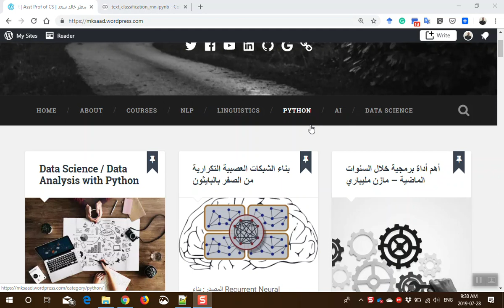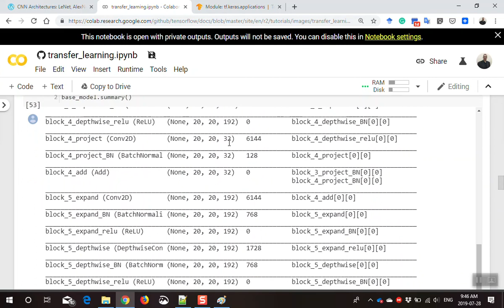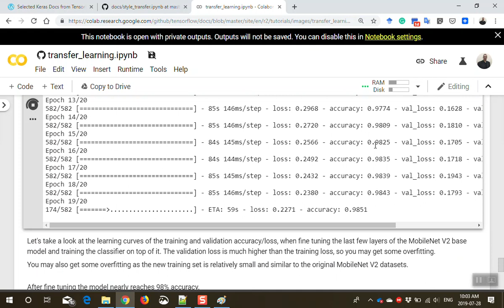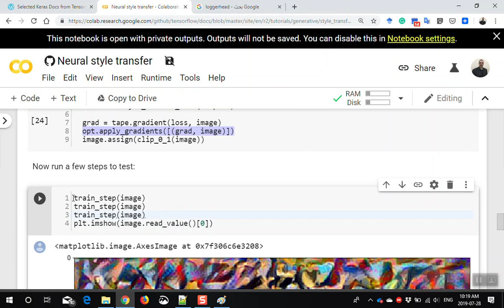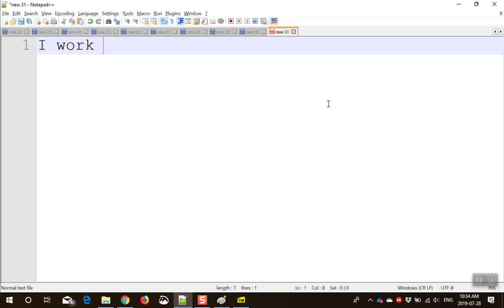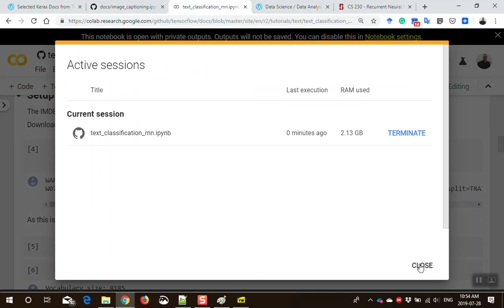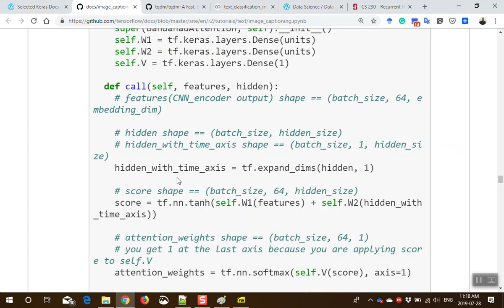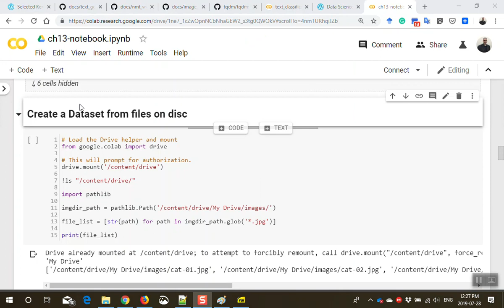13 Python DS RNN text classification image captioning